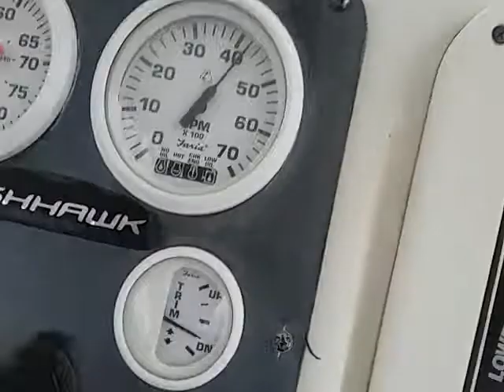Fish Hawk Sea Trial